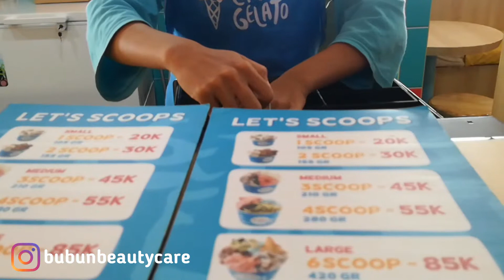ES KRIM GELATO ANEKA RASA ADA DI PEKANBARU ADA DI MAL SKA | BUBUN KULINER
Assalammu'alaikum Temans,

Di Pekanbaru sudah ada Es Krim Gelato
gerai Let's Go Gelato
Lokasinya di Mal SKA

Salam,

- BE -